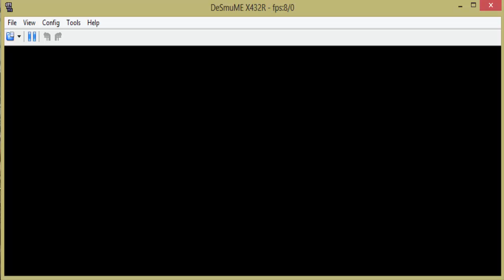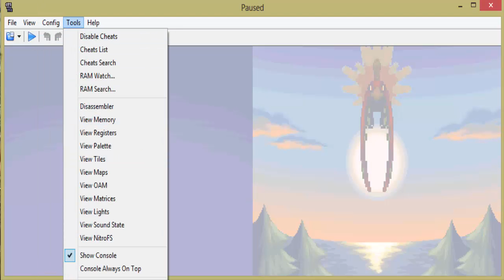Let's Play Pokemon Gold - Part 6 - TEAM ROCKET CUTTING?!?